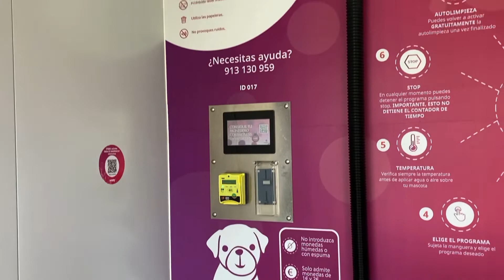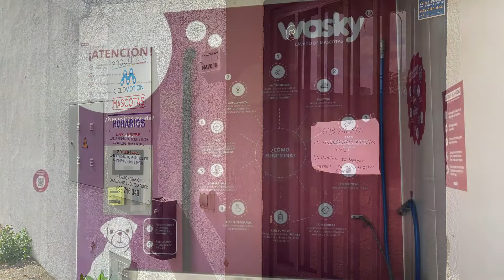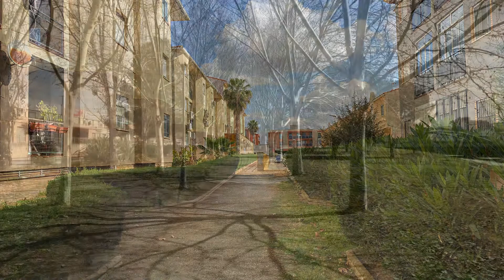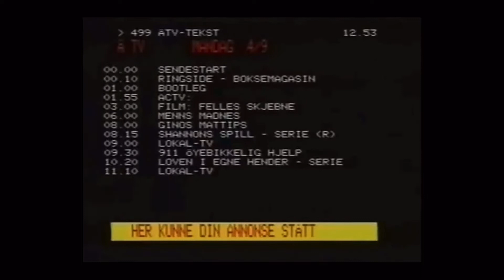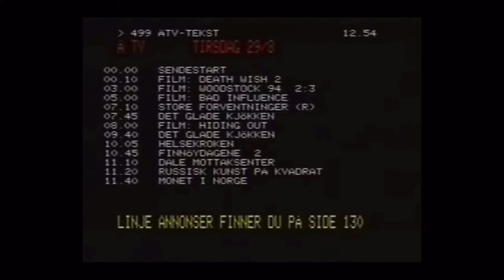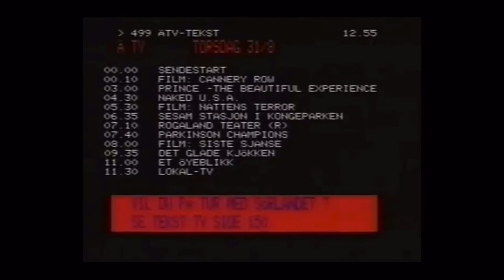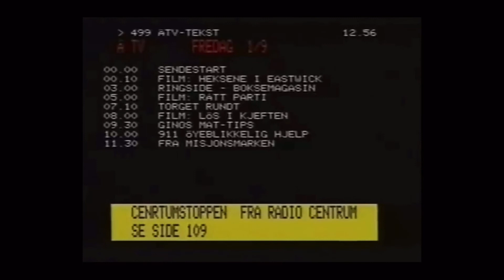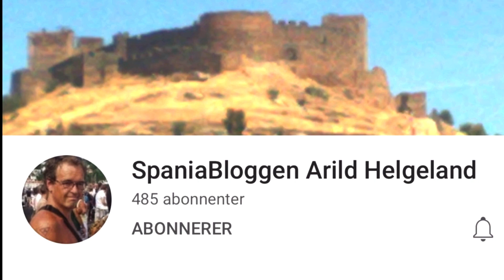Mérida 27 febrero 2022